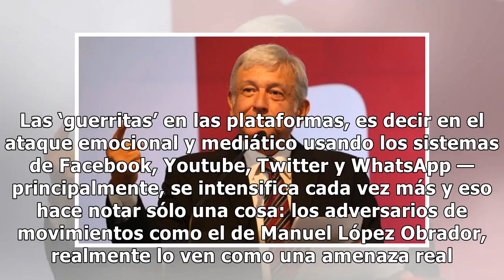Las ‘guerritas’ en redes contra AMLO